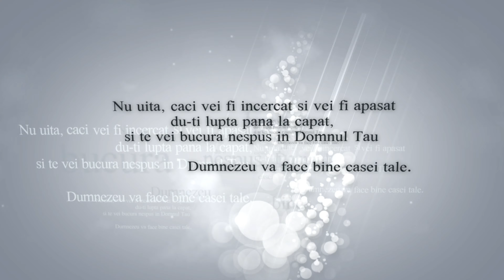O inimă curată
Păstrează o inimă curată -
Că-i vreme bună, sau îi rea,
Având vorbirea ta curată,
Că-i lupta lungă sau că-i grea…
Iată învățătura falsă, cum se arată,
Pe buzele lingușitoare
Iar vorba lor, lipsită de putere, nesărată
Ci plină de trufie, înșelătoare…

Se pierd și oamenii, cei evlavioși…
Și nimănui nu-i pasă,
Din pricina celor invidioși
Plecatau’ azi cei credincioși,
Și iată cum, păcatul lor apasă…

Păstrează-ți hainele curate -
Să nu-ți lipsească untdelemnul…
Chiar de zilele-ți vor fi numărate,
Ascultă, și urmează, îndemnul.

Păstrează-ți vorbele sărate -
Trăiește zi de zi cu Domnul!
Păstrează-ți rugăciunile, înflăcărate…
Ferește-te, să nu te prindă, iarăși somnul!

Totul azi, îți este îngăduit,
Dar nu și totul de folos…
Așteaptă, planul Său, făgăduit,
Ce însuși Domnu’ a rânduit…
Având, un viitor, miraculos!

Rămâi și tare în credință,
Uită azi mândria, ura, gelozia…
Acestea nu sunt roadele cerești!
Când ai de gând, să te oprești?
Într-una alergi, te tot mândrești…
Cu lucruri simple, ieftine, ba chiar firești…
Mai este timp, de te întorci, și ai să te smerești…

Amin